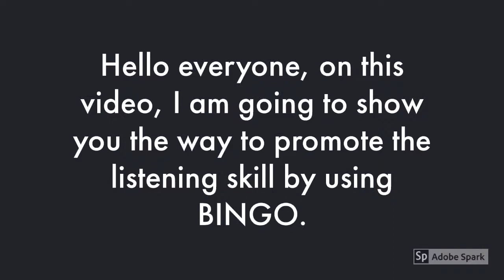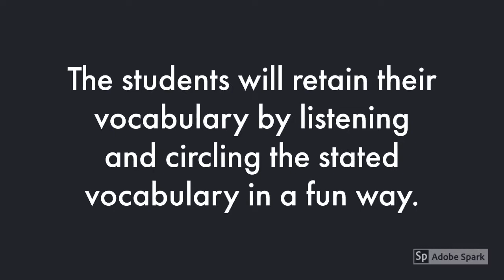BINGO - Listening activity